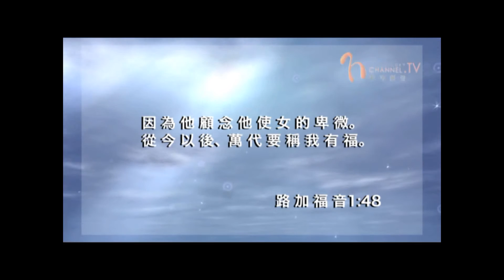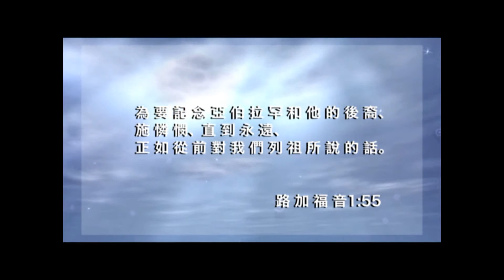喜訊．《聖誕靈修28天》(6)．羅錫為牧師．粵語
和諧頻道影片 【歡迎你分享這影片至facebook】

「那有權能的為我成就了大事. 他叫有權柄的失位，叫卑賤的升高，他叫飢餓的得飽美食，叫富足的空手回去。」 路加福音一章49 -53節

這是卑微的、被欺壓的、無權無勢的人的大喜訊息！